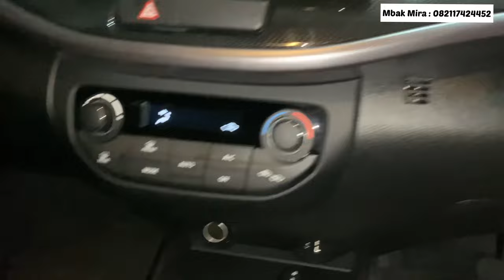Total Dp 5 Juta..!? MOBIL KUALITAS TERBAIK HARGA MENARIK..!!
TOTAL DP 1 Juta

SUZUKI XL 7
TOTAL DP 7 jt Nego
Asli Beneran..‼️

Hubungi konsultan Otomotif

Wisma Indomobil,  6
Jl. Letjen M.T. Haryono No.Kav. 8,
RW.6, Bidara Cina, Kecamatan Jatinegara,
Kota Jakarta Timur,

Bisa hubungi
Silahkan WA kami
Dedi

Terimakasih

DEROSA AUTO

Mobil Tangerang,
innova zenix
honda wrv
toyota zenix
zenix innova